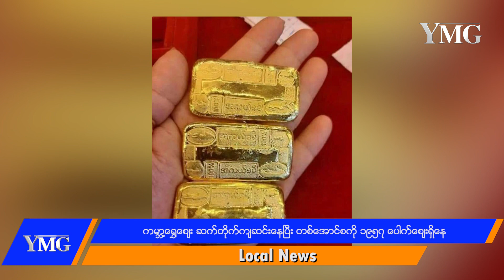ကမ္ဘာ့ရွှေဈေး ဆက်တိုက်ကျဆင်းနေပြီး တစ်အောင်စကို ၁၉၅၇ ပေါက်ဈေးရှိနေ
ဈေးအမြင့်ပိုင်းကို ဆက်တိုက်ဆိုသလို ဈေးမြင့်တက်ခဲ့တဲ့ ကမ္ဘာ့ရွှေဈေးဟာ လက်ရှိအချိန်မှာ တစ်အောင်စကို ၁၉၅၇ ဒေါ်လာပေါက်ဈေးရှိနေပြီး ဈေးဆက်တိုက်ကျဆင်းနေတယ်လို့ ရွှေဈေးကွက်ထဲက စုံစမ်းသိရှိရပါတယ်။